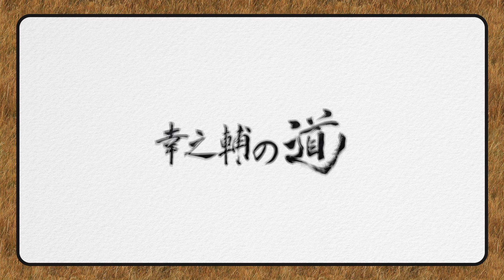技工士の素晴らしいアナログ技工を残して欲しい！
初めて目の当たりにした技工士の技術！今でも感動したことを覚えています。デジタルがもてはやされ、既存の素晴らしい技術がなくなってしまうのは業界にとっても、患者にとっても不利益でしかないと思います。どうにかその技術を後世に残して欲しいというお話し。